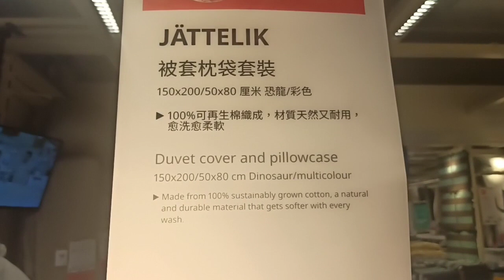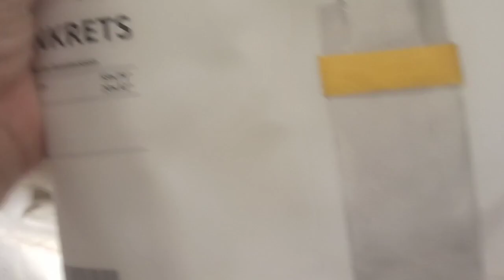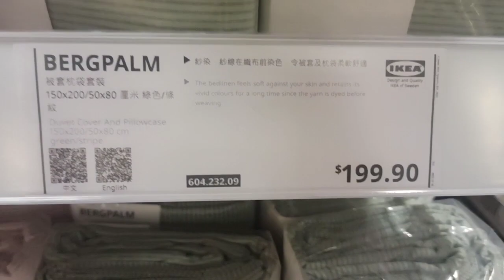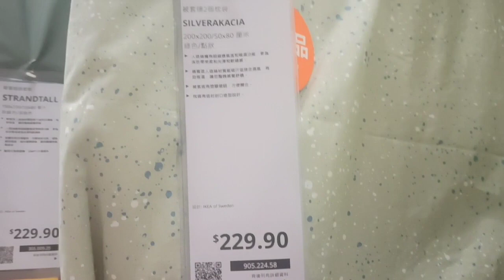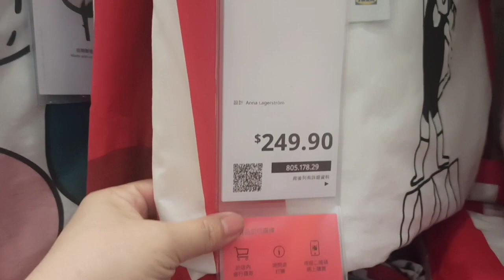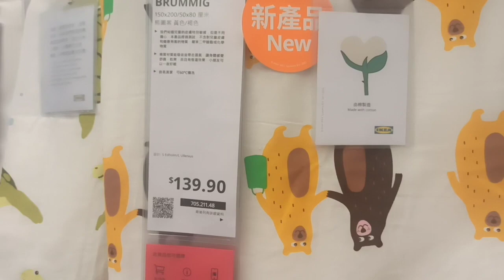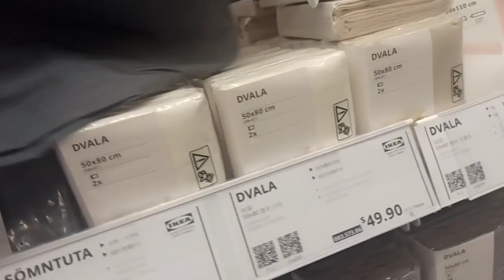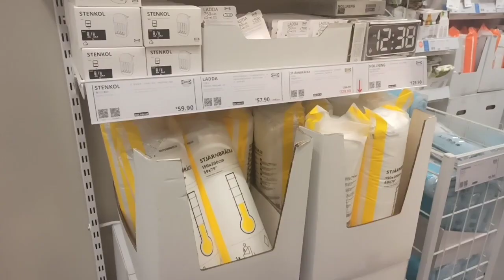IKEA HOME ~ September 2022 | Classy Bedsheets | Bed Linen | Duvet Covers | Pillows | Bedding Stuffs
Hello there!

Time to refreshen up your whole bedroom with soft Luxury and soft new bedlinens.Select the best bedclothes such as Duvet Covers,quilts covers bedspreads, pillows and accesable prices, available in all sizes and many more,so that you can sleep well at night.Come with me now let's shop @IKEA HOME

No Copyright